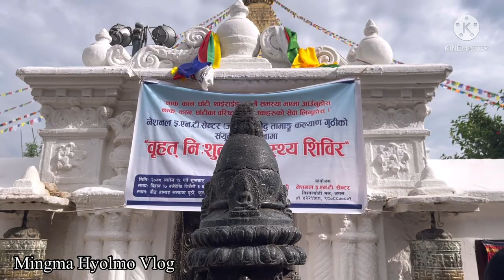BoudhaNath Stupa Tour | Must Visit in Kathmandu, Nepal 🇳🇵 | Travel Vlog | MHVlog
The Boudha Stupa is a world Heritage site in Kathmandu, Nepal 🇳🇵

Travelvlog